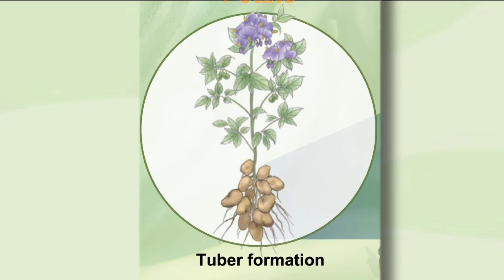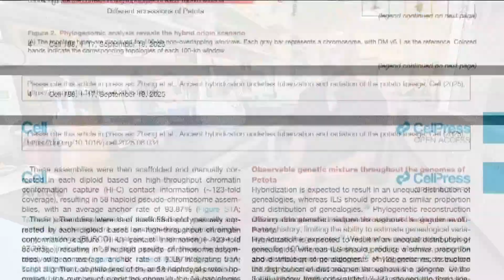'I say potato, you say tomato': Researchers find potatoes' DNA is rooted in tomatoes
A new study found that potatoes' ancestors were connected to the tomato family.